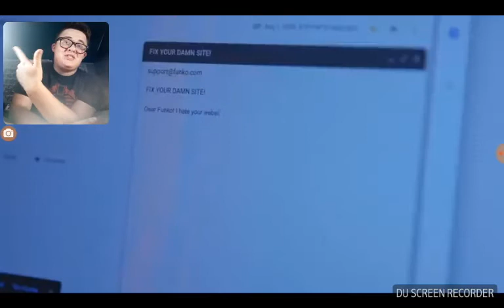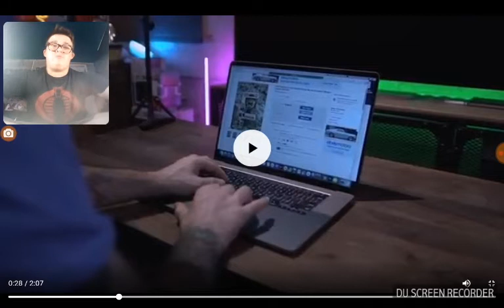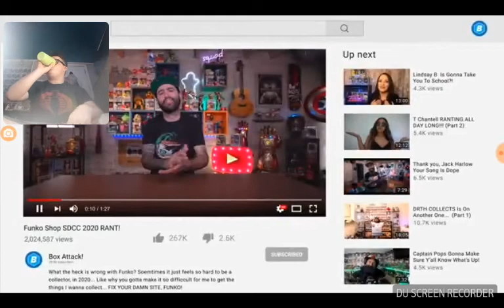REACTING TO THE FUNKO SHOP DISS TRACK! | CRAZY!